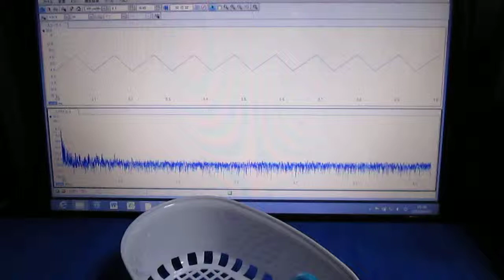超音波洗浄‹基礎実験› Ultrasonic cleaning ‹basic experiment›